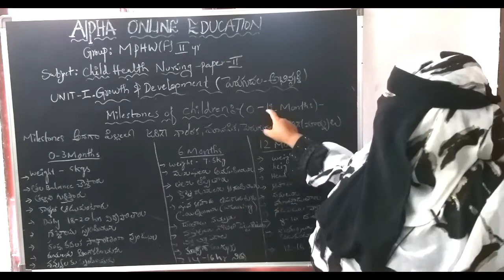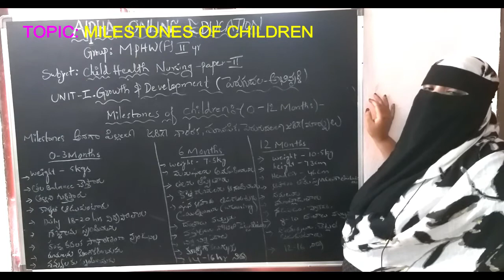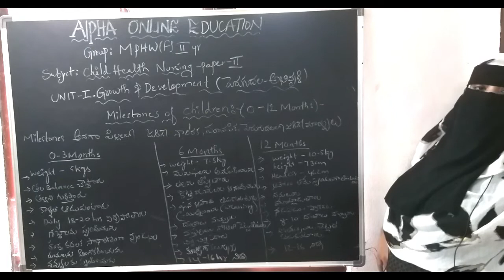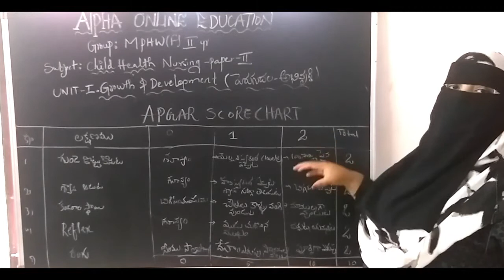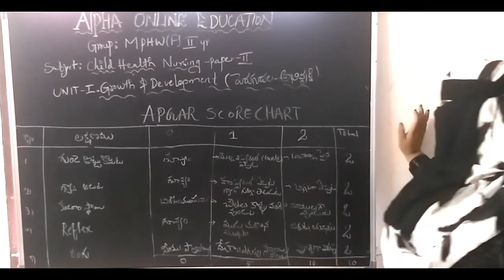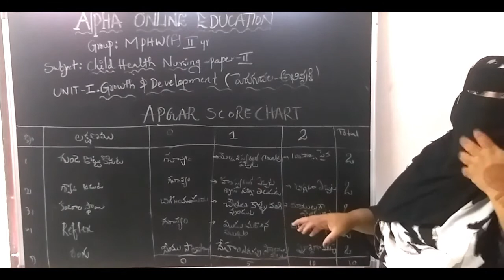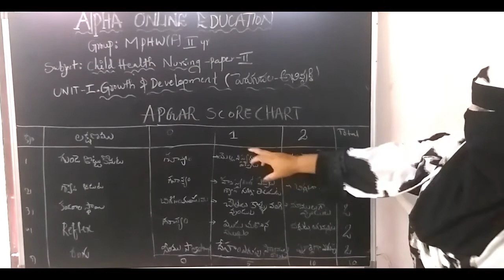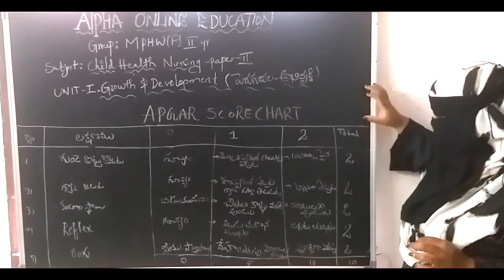INTER II YR VOC: MILESTONES OF CHILDREN, (GROWTH AND DEVELOPMENT), (CHN)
INTER II YR VOC: MILESTONES OF CHILDREN,
CHAPTER-I: GROWTH AND DEVELOPMENT),
SUB: (CHN)